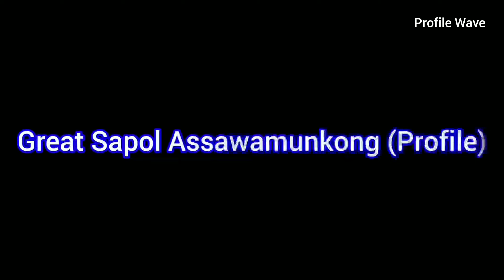Up Poompat and Great Sapol (Start-Up) | Profile，Name，Age，Birthplace，Height，...